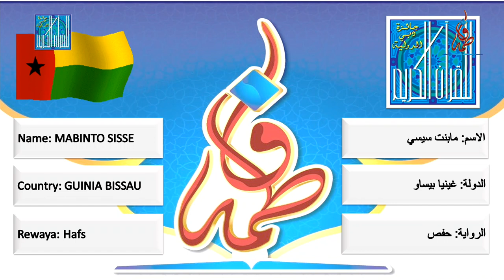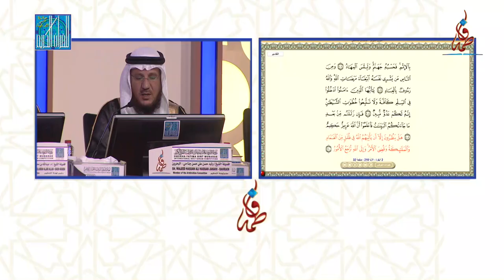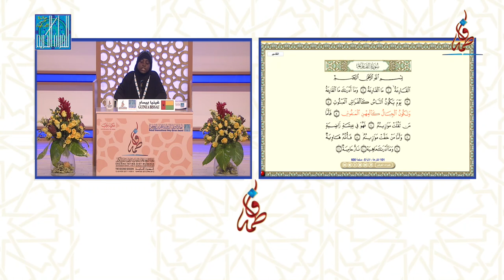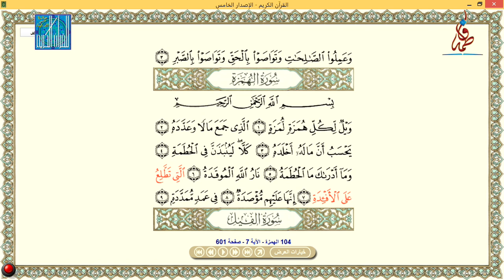مابنت سيسي -غينيا بيساو | MABINTO SISSE - GUINIA BISSAU